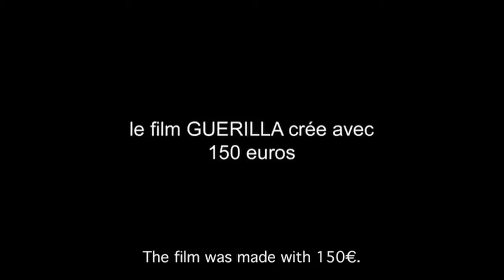Interview Djinn Carrenard & Emilia Derou-Bernal - MyFrenchFilmFestival 2013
An interview with Djinn Carrénard and Emilia Derou-Bernal, director and actress from Donoma, by Benoît Thevenin, journalist at Allociné.

Djinn Carrénard : Director, Screenwriter, Director of Photography, Sound Recordist, Editor

MyFrenchFilmFestival.com - from January 17 to February 17, 2013.
Online film festival, 20 films in competition, 12 languages, worldwide.